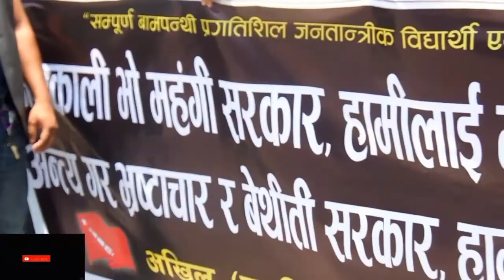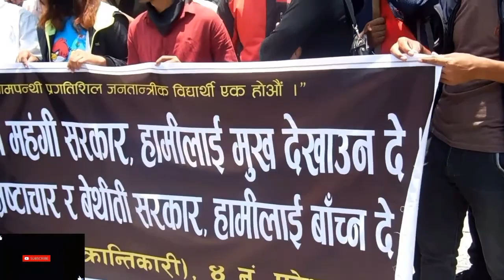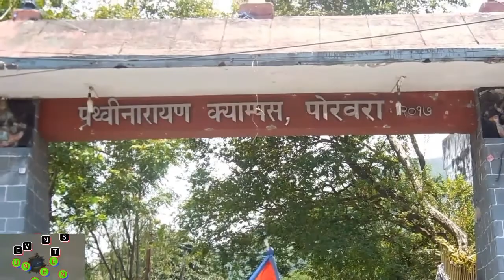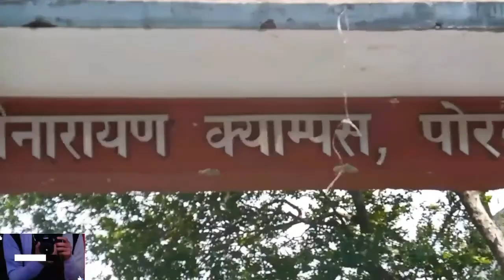सरकारको अच्चकली मूल्य बृद्धि, आफ्नै भाद्री संगठन निक्लियो बिरोधमा HD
●बहुमत पायर बनेको सरकारको निरासलाग्दो कामलाई खबरदारी गर्न अखिल क्रांतिकारी 'सरकार हामीलाई नाकमुख देखाउन दे!' भन्दै कालोपत्ति मुखमा बाधि आफ्नै सरकारको बिरोध गर्दै सडकमा...
●मंहंगीले जनताको धाड़ सेकेको कुरामा बिशेष खबरदारी...
2)ST.HELINA BD 3)live bhajan 4)Lahure 5)Budhdha Lumbini 6)ToDoInPkr 7)Movement 8)PNC PROGRAMME 9) Fireworks 10) Neetesh 11) ‎ND crew 12) ‎V10 13) ‎VISHNUbd 14) ‎Animal Right 15) ‎vindhabasini 16) ‎LekheYautaGeet 17) ‎Holi2k74 18) ‎Holi2k73 19) ‎StepUp 20) ‎SuminaBD 21) ‎StepUpPicnic 22) ‎Int.Mt.Museum 23) ‎KathaCover 24) ‎BoatingAtPhewaLake 25) ‎YellowHill 26) ‎VMSSkandePicnic 27) ‎PNC LAB 28) ‎आँखे मा राख्छु 29) ‎मलाई सींगो नेपाल 30) ‎गीता gor युवा 31) ‎दिन दिनै भेट्न लाई 32) ‎बा जिध्धि